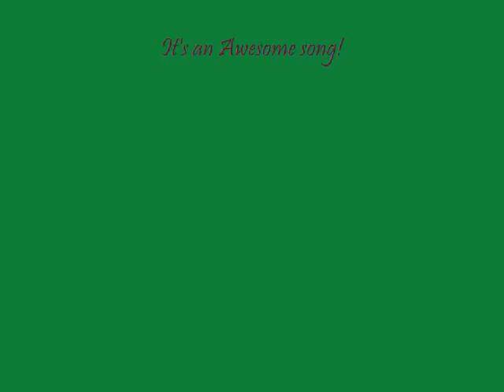Bus Stop 7- Music Edition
This is a video that some people have really been waiting for and now i finally made it. Woo.